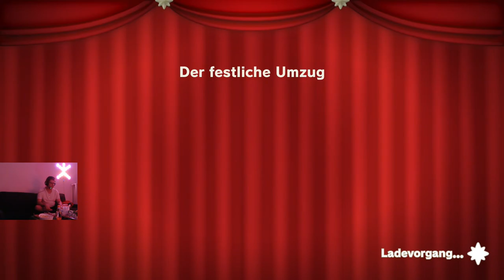Princess Peach Showtime 26 Der Festliche umzug